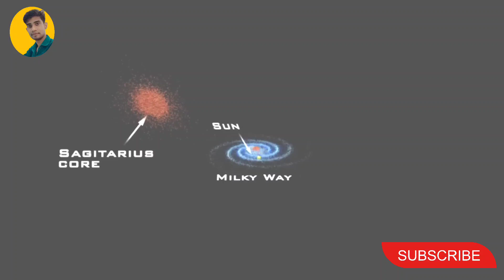যেন অবিকল জেলিফিশ! মহাকাশে নতুন ছায়াপথের সন্ধান দিল নাসার টেলিস্কোপ। nasa jellyfish in space ।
আরো নতুন নতুন ভিডিও পাওয়ার জন্য আমাদের চ্যানেলটি সাবস্ক্রাইব করে রাখুন এবং পাশে থাকা বেল আইকনটি প্রেস করুন যাতে নতুন নতুন ভিডিও আপলোড করার সঙ্গে সঙ্গে সর্বপ্রথম আপনার কাছে নোটিফিকেশান যায়।

A fact channel on YouTube is a channel that focuses on providing factual information and knowledge on a wide range of topics. These channels often aim to educate and inform viewers about various subjects, presenting well-researched and accurate information.
Fact channels cover diverse topics, including science, history, technology, nature, culture, and more. They may present information through videos that include animations, interviews, documentaries, or a combination of different formats.

The content on fact channels is typically created by individuals or teams with expertise in the subject matter. These creators may conduct thorough research, consult reputable sources, and present information in an engaging and easily understandable manner.

Fact channels often strive to present information objectively, without personal biases or opinions. They aim to provide viewers with reliable and evidence-based facts, helping them to expand their knowledge and understanding of the world.

Some popular fact channels on YouTube include TED-Ed, Vsauce, Kurzgesagt – In a Nutshell, Veritasium, and CGP Grey, among others. These channels have gained a large following due to their commitment to delivering informative and well-produced content.

It's worth noting that while fact channels strive for accuracy, viewers should always exercise critical thinking and independently verify information when necessary. It's important to consider multiple sources and perspectives to ensure a well-rounded understanding of a topic.

geopolitics, India's development, and key topics such as ISRO, Indian Air Force, breaking news, Modi, foreign policy, national security, economic growth, global relations, defense updates, strategic partnerships, Indian politics, diplomacy, security challenges, military modernization, trade relations, India-China relations, Indo-US relations, geopolitics of energy, defense acquisitions, international affairs, regional security, counterterrorism, economic reforms, space program, India-Pakistan relations, nuclear strategy, military strategy, naval updates, aerospace industry, foreign investment, cybersecurity, terrorism threats, Digital India, Indian Army updates, foreign relations, border issues, defense policy, economic policy, South Asia politics, defense budget, international security, geopolitics of resources, climate change impacts, India agriculture, foreign diplomacy, security analysis, military leadership, and trade war.
Our team of experts delves into the complexities of these topics, providing in-depth analysis, research-backed insights, and informed opinions. We strive to offer a balanced and unbiased perspective on critical geopolitical issues, India's development trajectory, and the challenges and opportunities faced

by the nation.

Your Qureas:
Ripan Facts Hindi,
facts,
facts in hindi,
amazing facts,
space live,
mahakash video,
youtube trending,
knowledge facts,
space ship,
rocket launch,
space research,
rocket launch,
space travel,
satellites,
chander desh,
chader desh,
NASA,
Galaxy,
Stars,
Earth,
Moon,
Nature,
Sky,
Technology,
Planet,
Astronaut,
Landscape,
Mountain,
Planets,
Clouds,
Rocket,
Nebula,
moons,
solar system,
galaxies,
space research,
landing moon,
space shuttle,
spaceship,
spacecraft,
galaxies and stars,
galaxies and universe,
galaxies and black holes,
galaxies and milky way,
all galaxies,
as you speak 100 billion galaxies are born lyrics,
solar system activity,
solar system black hole,
solar system explanation,
solar system earth,
solar system explain,
nebula sound,
nebula galaxy,
nebula and star lord,
nebula and rocket,
nebula apollo projector,
nebula by khan sir,
nebula explained,
nebula explosion,
nebula eye,

Foreign Policy